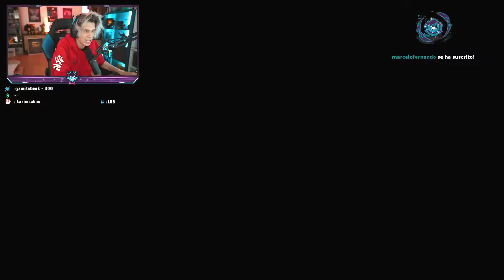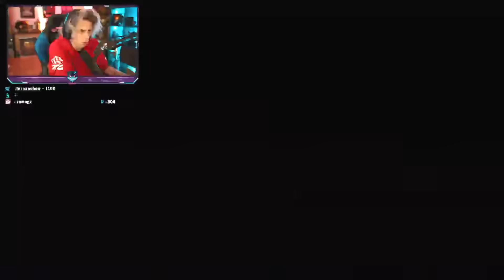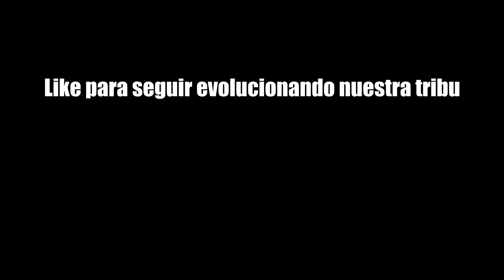OTRA TRIBU, UNGA UNGA | Karmaland #94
Tu dar like si a tu gustar video unga